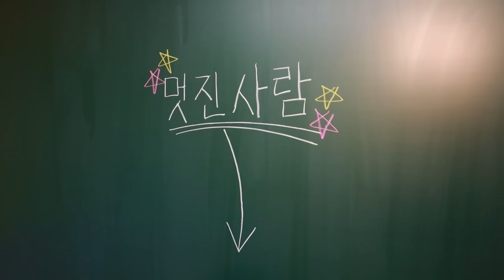착하면 죽는 세상이라면?ㅋㅋㅋ(ft.구구쌤,밀크쌤 죽다)